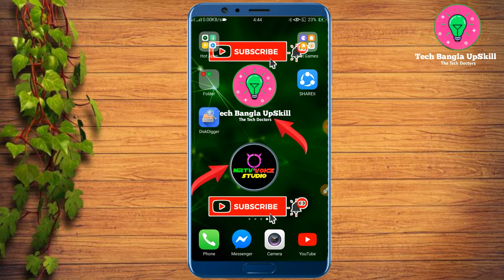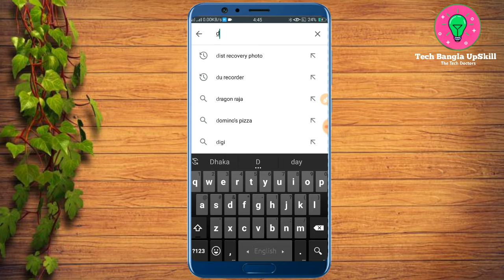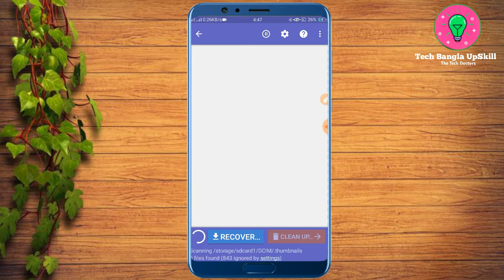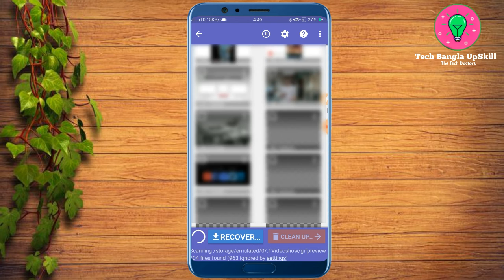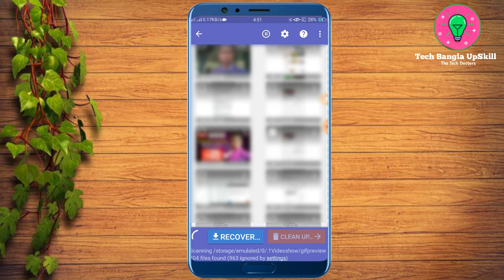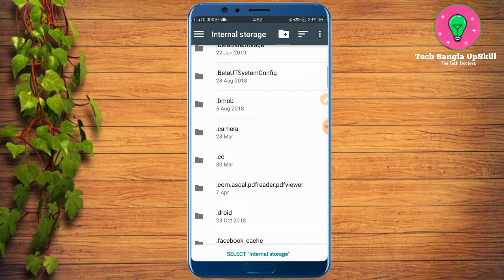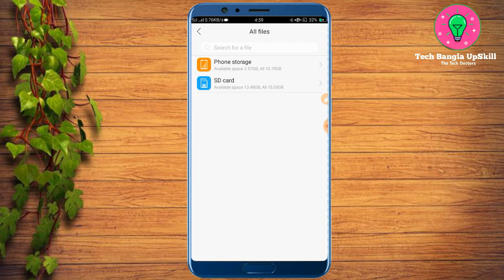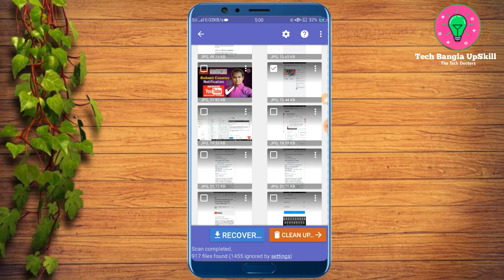মোবাইল থেকে ডিলিট হয়ে যাওয়া ফুটো কিভাবে ফেরত পাবেন মাত্র ২ মিনিটে | Recovery your delete photo 2020